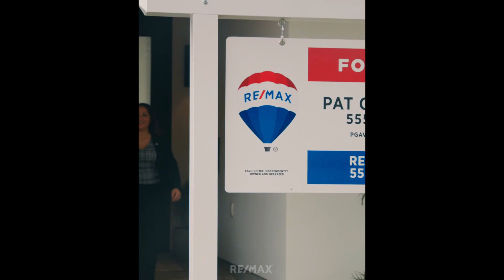Story of Home Tour Tranquility!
Anyone can go to a public Open House, and these days, many other folks cannot help but distract you from discerning the home's attributes. Call Us.  We'll show you the home in Quiet Solitude.  And, if it is "the ONE," our experience will guide you every step of the way. Call Us.